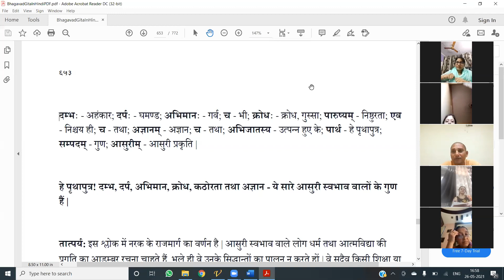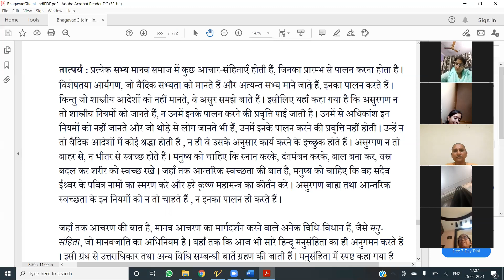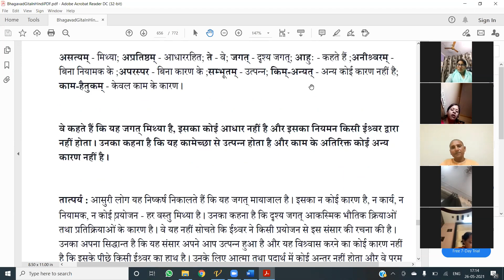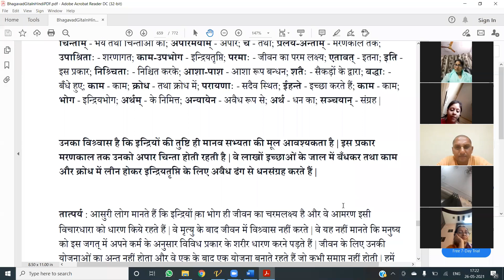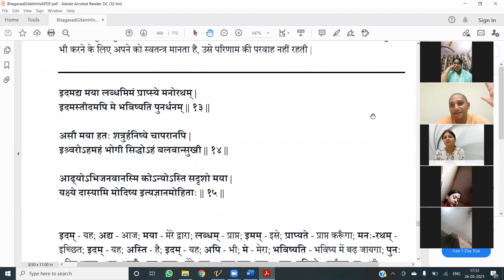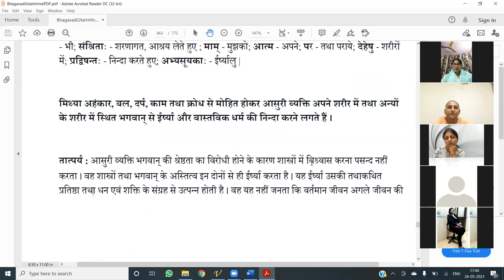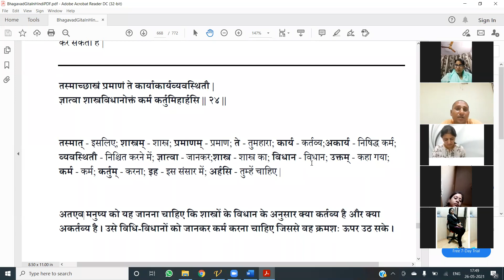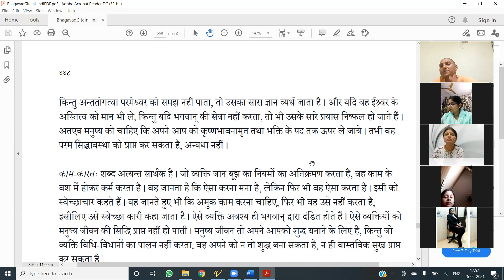Bhakti Sastri Batch 1 & 2 | Lecture 46 | BG 16.4 - 24 | Ashraya Gauranga das